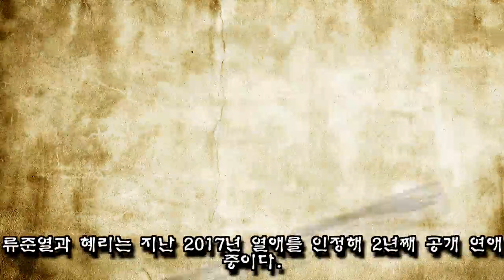배우 류준열 "혜리와 잘 만나고 있다"